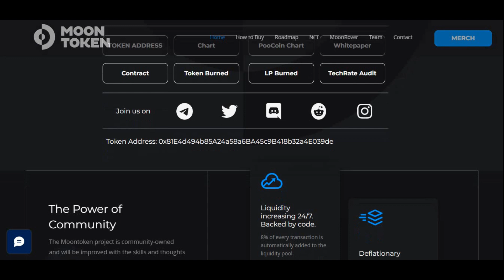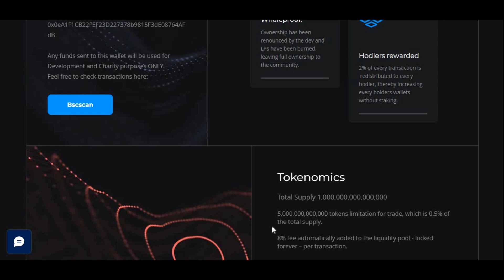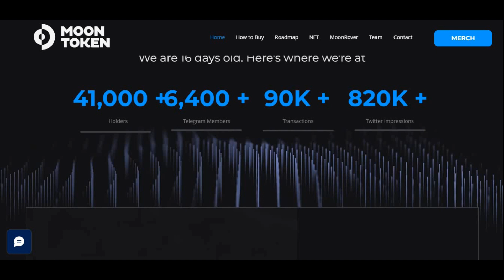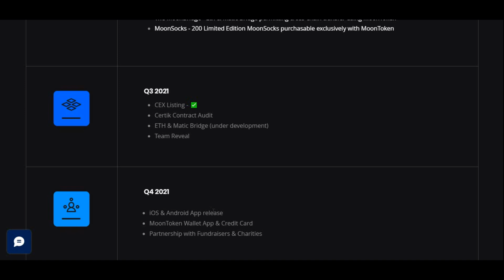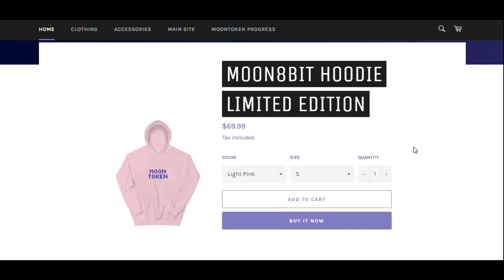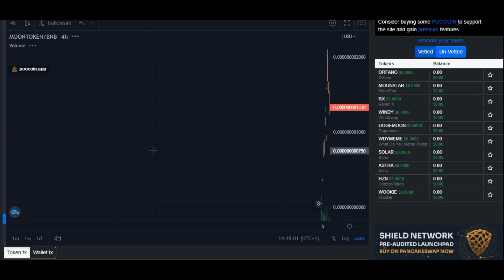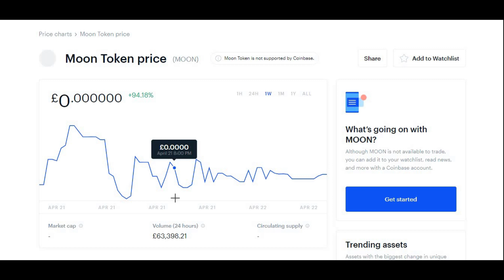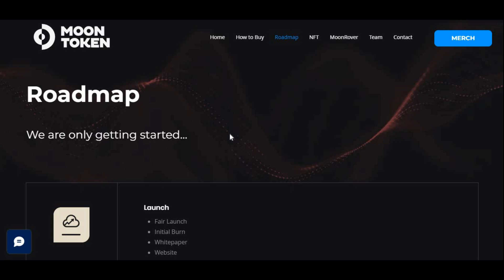MOON TOKEN REVIEW & ANALYSIS! MOON TOKEN Price Prediction 2021! MOON TOKEN Price Update!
In this video I am doing a review and analysis on this new cryptocurrency called MOON TOKEN! I am also doing a price prediction for the next few days and weeks!